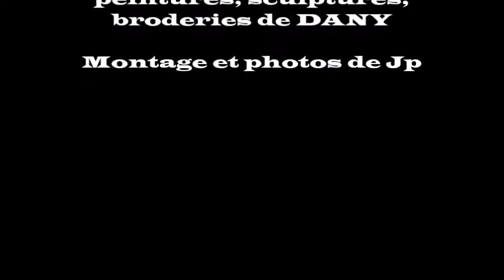beauté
Un ( petit) hommage à la Beauté à partir de nos propres documents.
Dany&Jp